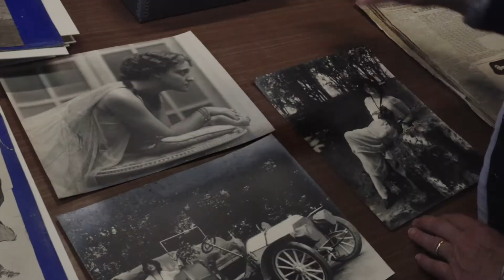A.D. 1900: NOTE TOSCANE - Trailer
Trailer del documentario di Elvio Annese "A.D. 1900: NOTE TOSCANE" su Puccini, Tosca, Vox Imago 2020